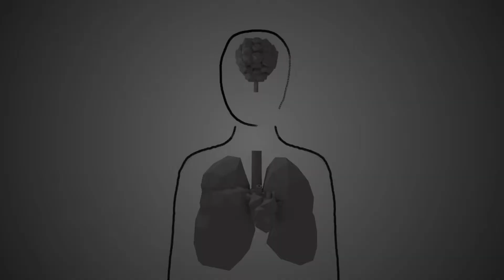AIR POLLUTION PROJECTS : A STORY OF YEAR 2030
The burning of fossil fuels
Sulfur dioxide emitted from the combustion of fossil fuels like coal, petroleum and other factory combustibles are one the major cause of air pollution. Pollution emitting from vehicles including trucks, jeeps, cars, trains, airplanes cause an immense amount of pollution.

AARAV SUDHAKAR
CLASS 8TH
LOTUS VALLY
NOIDA